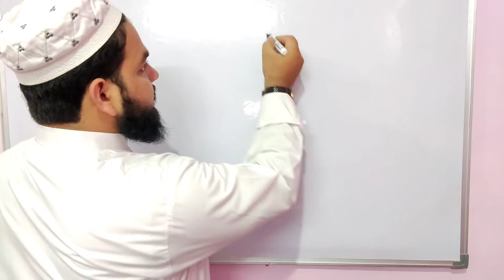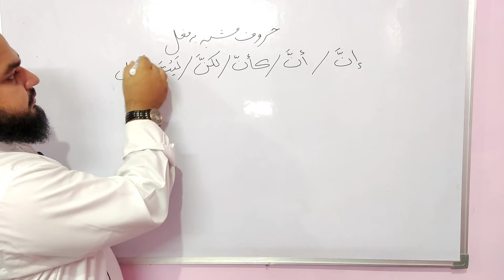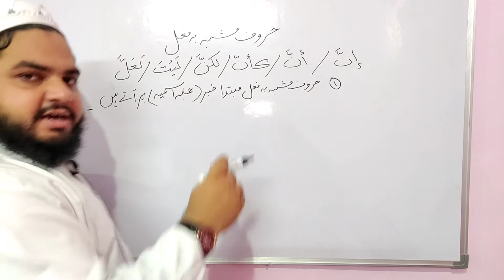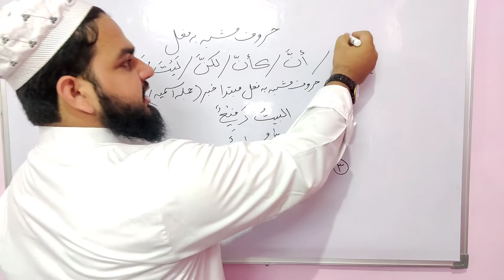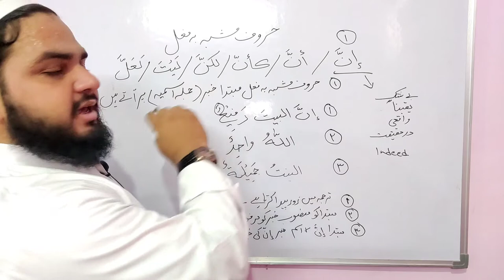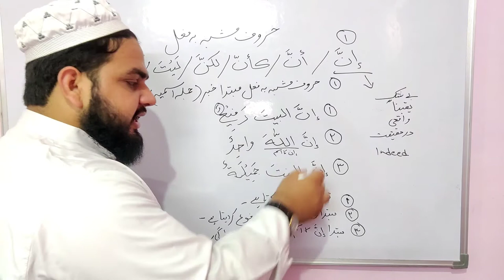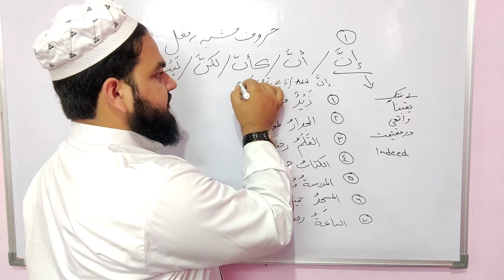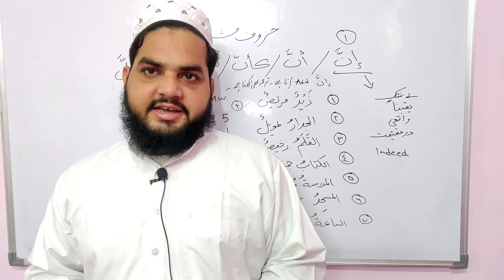Lesson 44, Arabic Grammar, حروف مشبہ بہ فعل، إنَّ کا بیان،. Huroof e mushabba ba fail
Tags for reference:
New Delhi